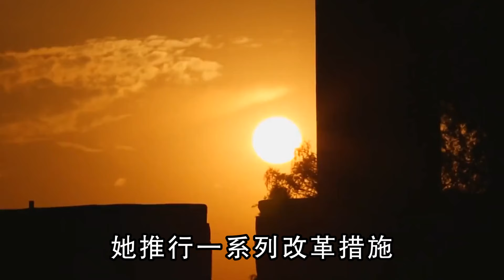“臭名昭著”的4個曆史人物 卻被影視劇洗白 變成了大好人